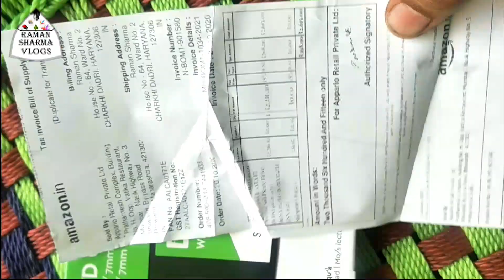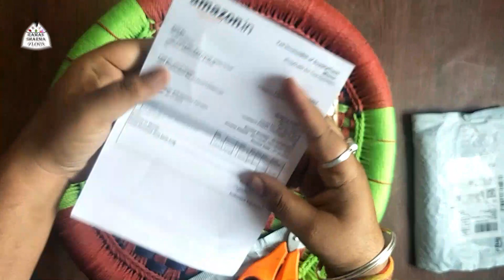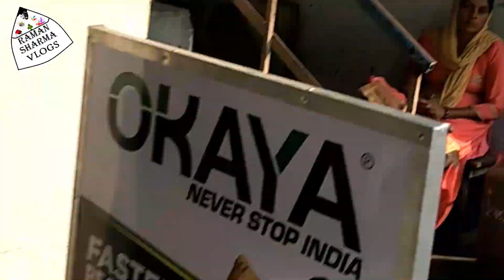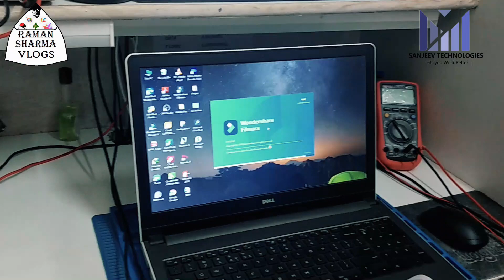laptop upgrade kaise kare | SSD Unboxing & Installation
Sanjeev Technologies
35, MC Market, near सिटी पुलिस स्टेशन, Charkhi Dadri, Haryana 127306

Western Digital WD Green 240 GB 2.5 inch SATA III Internal Solid State Drive (WDS240G2G0A)